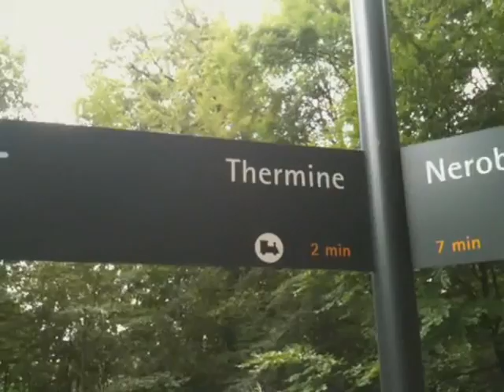Thermine - Mickey Wiese Lifecoaching 021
Downshifting durch Themine :-) Wichtige Dinge brauchen eben Besonnenheit. Schneller ist nicht automatisch besser. Jeder 5. Erwerbstätige hat wegen zu großer Anforderungen am Arbeitsplatz psychische Störungen. Das ergab eine Studie der Techniker Krankenkasse (TK). Zu den größten Belastungen zählen demnach ständige Erreichbarkeit, Termindruck oder "SMS-Flut". Die aus jobbedingtem Stress resultierende chronische Erschöpfung wirkt sich demzufolge auch deutlich auf die Unternehmen aus: Fehlzeiten aufgrund psychischer Erkrankungen haben in den letzten vier Jahren um 33 Prozent zugenommen. Die Menge der deswegen verordneten Antidepressiva stieg um 41 Prozent. Für Unternehmen bedeutet das nicht nur sinkende Motivation, sondern in der Folge auch eingeschränkte Leistungsfähigkeit und lange Ausfallzeiten der betroffenen Mitarbeiter.